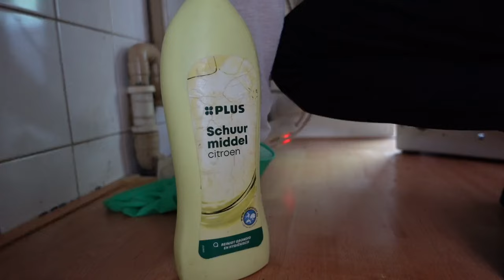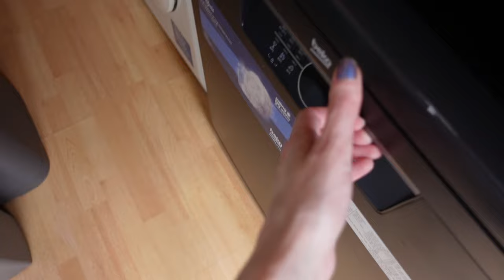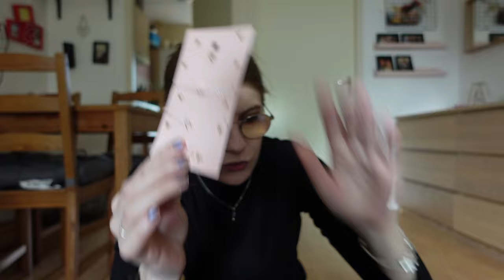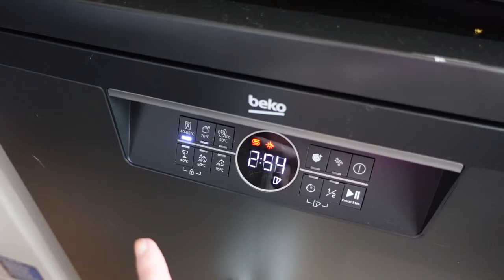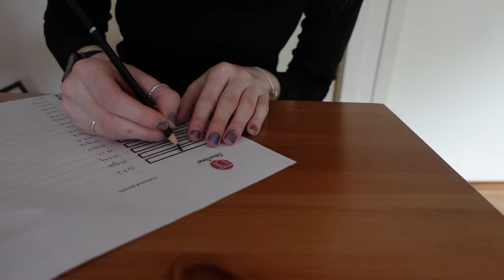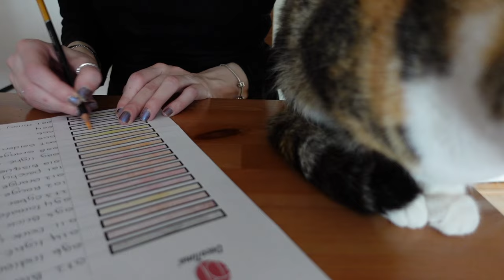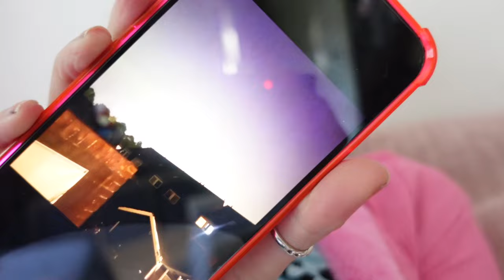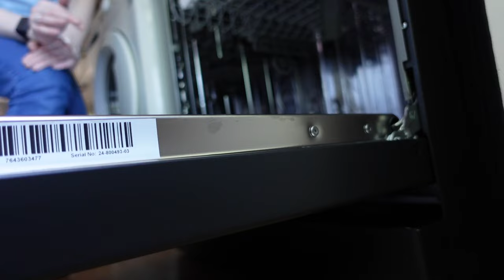Vlog 381 Ik heb een vaatwasser en bistro setje op het balkon zetten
In deze blog laat ik jullie mijn nieuwe vaatwasser zien en zette ik mijn bistro setje op het balkon.